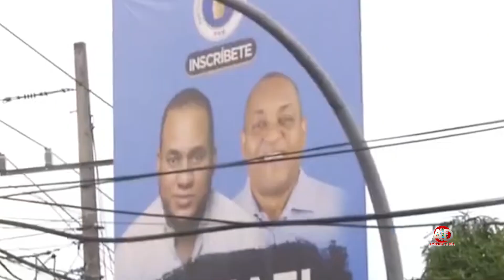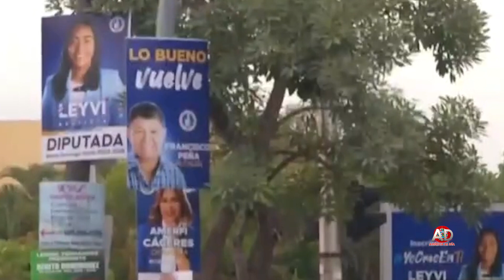DOMINICANAS SEP 27